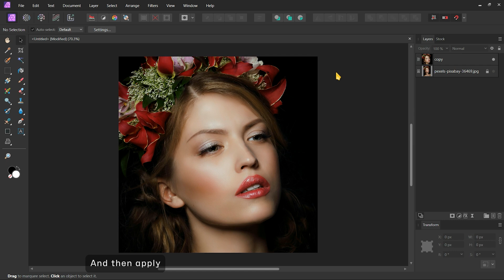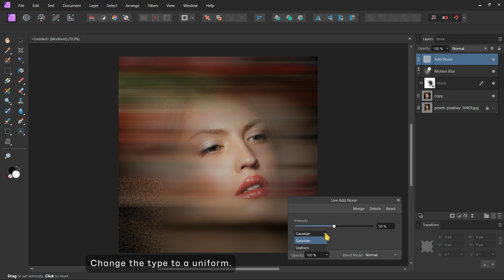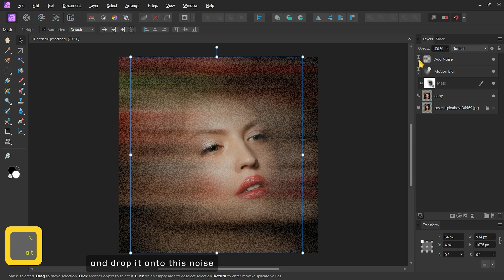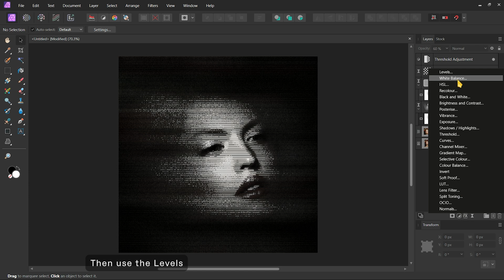How to Create a Stunning Scanlines Effect in Affinity Photo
Learn how to create a cool scanlines effect in Affinity Photo with this easy step-by-step tutorial. From setting up your canvas to adding motion blur, halftone, noise, and color adjustments, this guide will help you achieve an eye-catching design.
Perfect for beginners and advanced users alike, this tutorial provides detailed instructions and tips to make your image editing process smooth and creative. Customize the settings to suit your style and have fun creating stunning visuals!

BGM Credit
Song: Innovation and Achievement by ElevateMusica

Chapters:
00:00 Intro
00:15 Set up the canvas
00:48 Add the motion blur
01:10 Unblur the face
01:43 Add the noise
02:16 Apply the halftone
02:40 Adjust the levels
03:08 Add some color
03:30 Outro